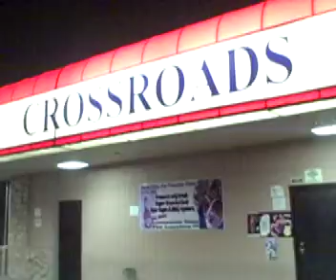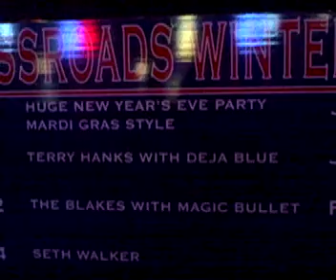Magic Bullets Winter 08 Tour Blog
From their January 2008 Winter Tour w/ The Blakes from Seattle